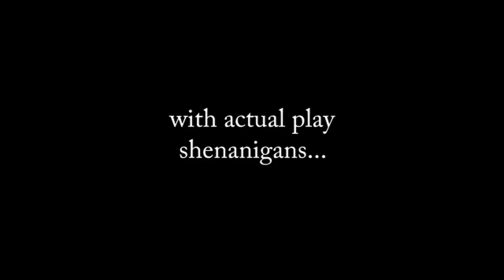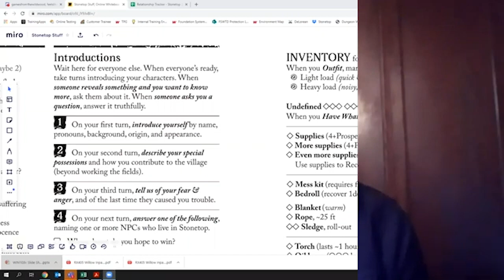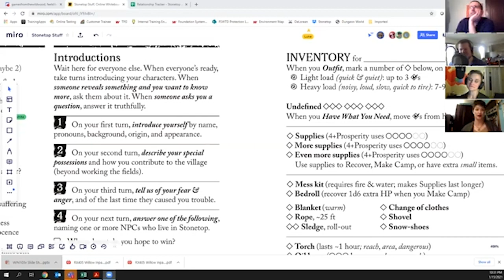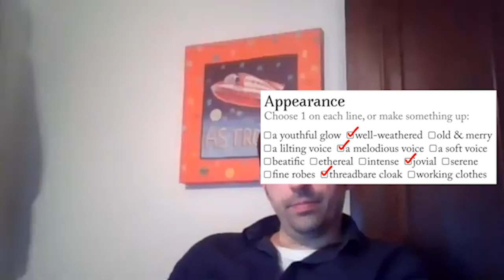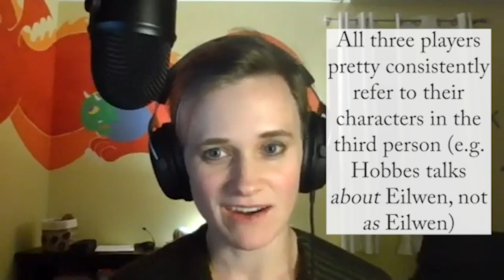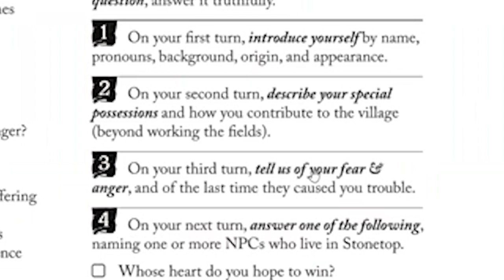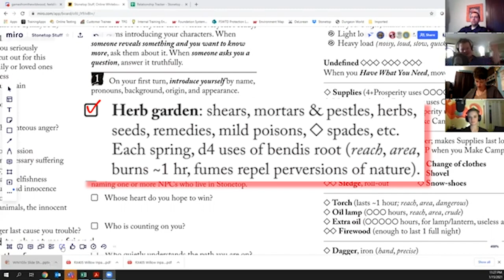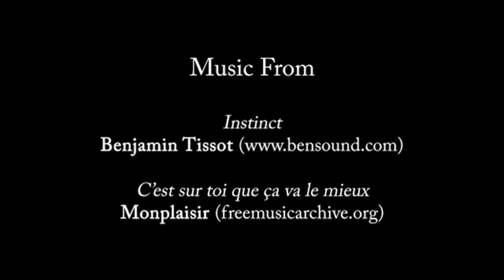Blinding Light - Session 0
Stonetop's "setup" session. We meet the characters, learn their backstories, and flesh out the world up to the point where our story begins.

Lightbearer: Luke (@gamesfromthewildwood)
Seeker: Hobbes (@hobbular)
Would-Be Hero: Kat (@wonderthighs41)

Produced and edited for YouTube by L Hobbes LeGault
Annotations by L Hobbes LeGault and Jeremy Strandberg

Music from Benjamin Tissot and Monplaisir (freemusicarchive.org)

Stonetop is a PbtA tabletop roleplaying game written by Jeremy Strandberg, illustrated by Lucie Arnoux, and edited by Jason Lutes